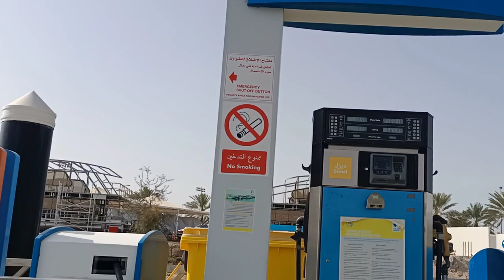ABU DHABI MANGROVE AL RAHA FISHING TRIP (part 1) #83 @althomschannel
THANK YOU GUYS FOR ALL YOUR SUPPORTS AND LOVE TO MY CHANNEL
KEEP WATCHING OUR SIMPLE FISHING TRIP WITH FRIENDS☺️

MUCH LOVE♥️
ALTHOMS CHANNEL